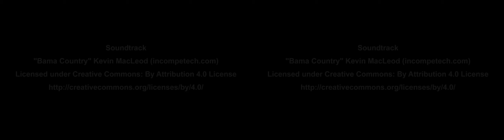Rodeo 3d cross eyed stereo photography stereoscopic 3D video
Rodeo action video from Australia in cross eyed 3d stereophoto 3D stereoscopic